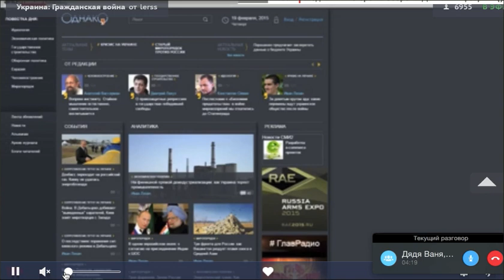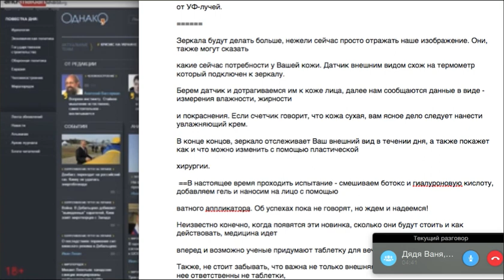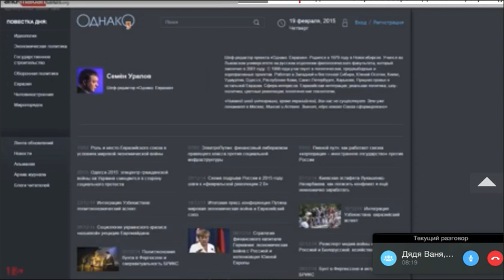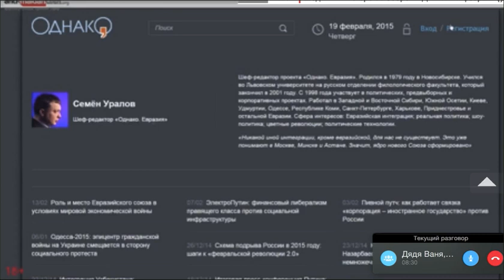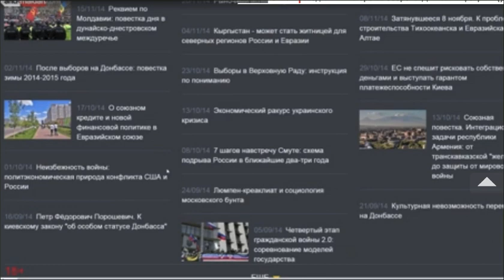Семен Уралов в прямом эфире anti-maidan.com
- круглосуточный канал с прямыми эфирами с Юго-Востока Украины.

Что в действительности происходит в разрываемой гражданской войной Украине.